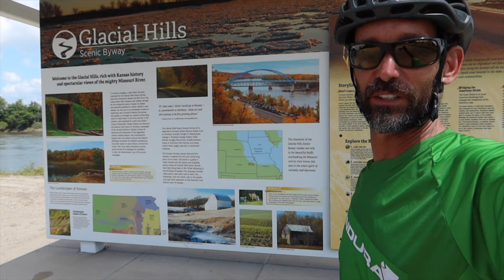STEAMBOAT TRACE - Cycling USA (Ep10) - Bicycle Touring Across America Documentary - Kansas&Nebraska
Once again I ride over the Missouri River coming into Kansas City, Missouri, where I meet up with my buddy Scott who is joining me for five days and 200 miles to Omaha, Nebraska.  We visit several historically important cities and towns along the way camping in parks and campgrounds.  The Steamboat Trace Trail, which is closed to all users and for good reasons, takes us from Brownville to Nebraska City, Nebraska.  Subscribe to see what other kinds of crazy adventure I get myself into as I travel with my touring bicycle for 4,000 miles and thru 14 states before reaching the West Coast during these 11 weeks of summer.

To support my bicycle touring adventures go Thank you

My Instagram has previews of my trip if you want teasers of what is to come on this YouTube channel

*Link to playlist below

The Demon's Smile, Martin Klem
Your Dad's Red Truck, Humble Hey
Brave, Humble Hey
This or That, Humble Hey